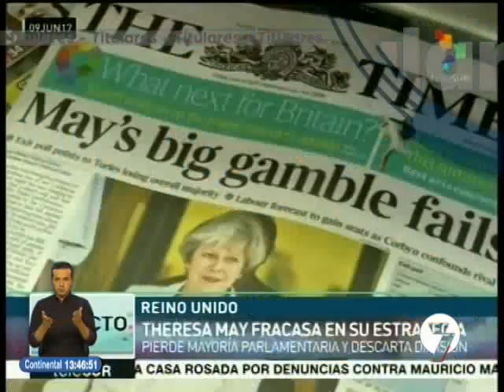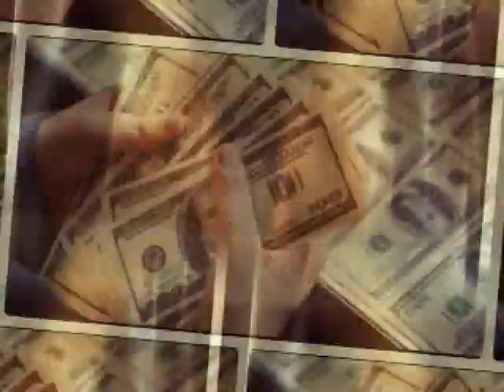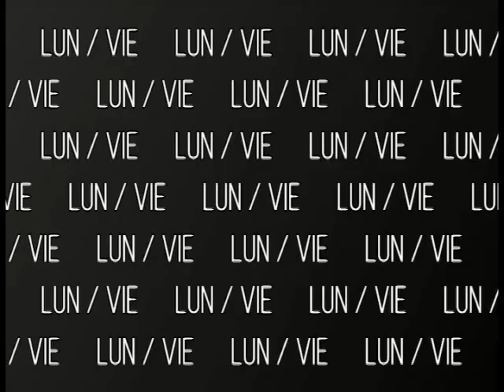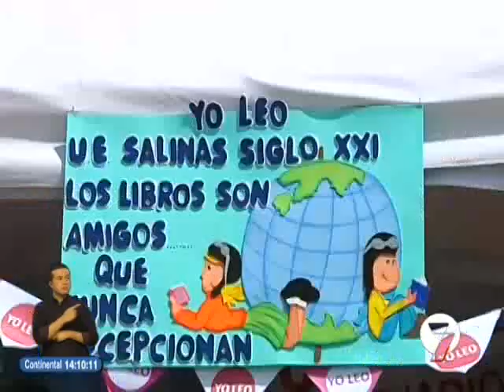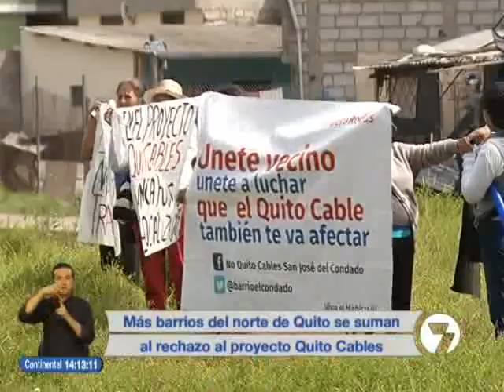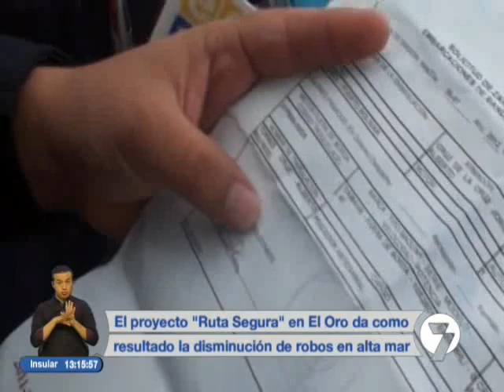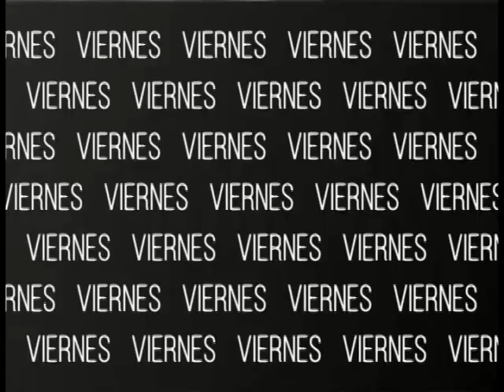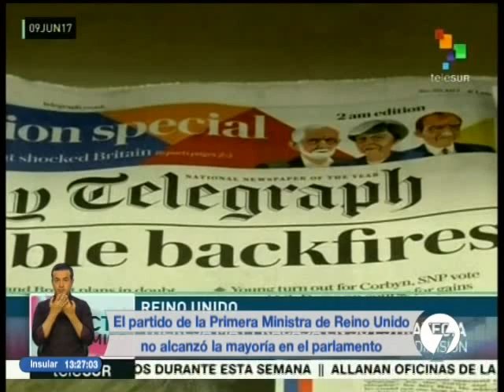Noticias7 | 09/06/2017 (13H45)